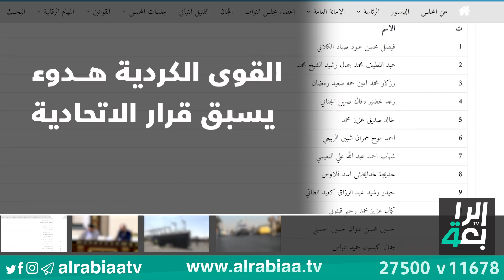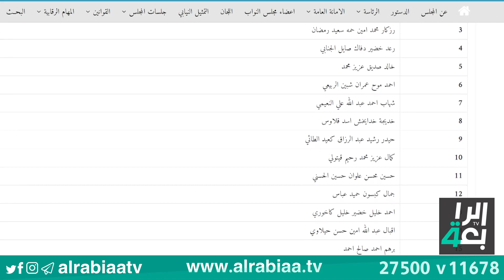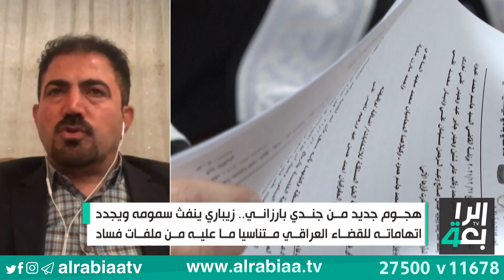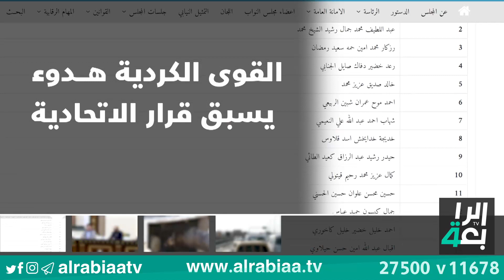نشرة الاخبار المسائية مع نرمين منذر(القوى الكردية هدوء يسبق قرار الاتحادية )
نشرة الاخبار المسائية مع نرمين منذر(القوى الكردية هدوء يسبق قرار الاتحادية ) 2022/2/22